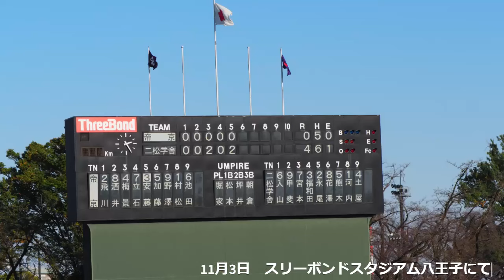2024年秋 準決勝 二松学舎5回裏2得点の攻防 帝京高校 対 二松学舎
令和６(2024)年度秋季東京都高等学校野球大会　11月3日　スリーボンドスタジアム八王子にて　準決勝　第二試合　帝京高校　対　二松学舎大学附属高校　5回裏の攻防　【結果　7対０　8回コールドで二松学舎が決勝へ】